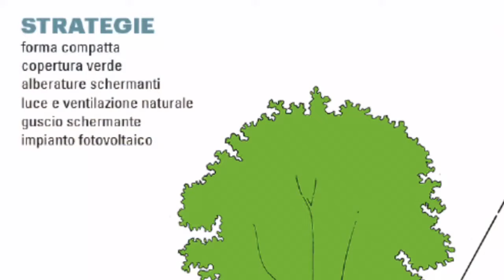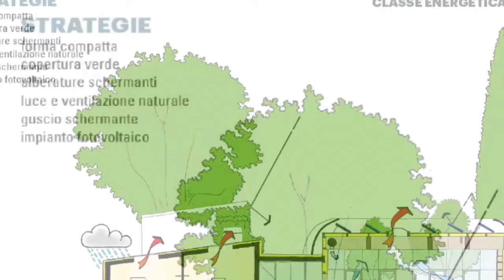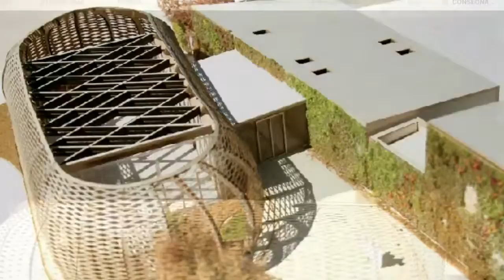CAT Archimede Bioedilizia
Visita al cantiere dell'Arch. Mario Cucinella a Reggiolo (RE) degli studenti CAT dell'IIS Archimede di San Giovanni in Persiceto (BO), 26 gennaio 2017